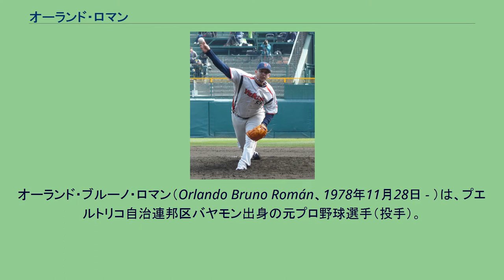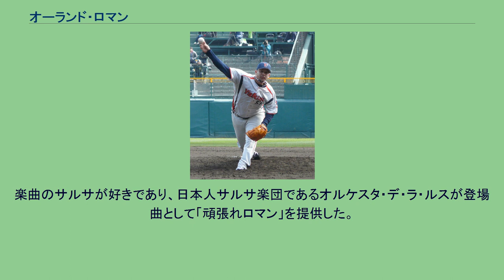オーランド・ロマン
オーランド・ブルーノ・ロマン（Orlando Bruno Román、1978年11月28日 - ）は、プエルトリコ自治連邦区バヤモン出身の元プロ野球選手（投手）。
1999年のMLBドラフト31巡目でニューヨーク・メッツに入団。
しかし、メジャー昇格することもなく、マイナー球団を転々としていた。
2006年開幕前の3月に開催された第1回WBCのプエルトリコ代表に選出された。
2007年には、台湾プロ野球の中信ホエールズの入団テストを受験したが、入団に至らなかった。
2009年開幕前の3月に開催された第2回WBCのプエルトリコ代表に選出され、2大会連続2度目の選出を果たした。
2010年は中華職業棒球大聯盟の兄弟エレファンツに入団。
登録名は「羅曼」。
4月16日の興農ブルズ戦で9回無失点で来台初勝利を飾った。
同年は、リーグ最多の193イニングを投げ最多奪三振のタイトルを獲得した。
2011年は2年連続となるリーグ最多の投球回を投げ最多奪三振を獲得し、さらに今季は16勝を挙げ最多勝も獲得した。
しかし被安打はリーグワーストとなる185安打を打たれた。
2012年1月13日に東京ヤクルトスワローズと1年契約を結んだ。
4月22日の読売ジャイアンツ戦で来日初勝利を挙げる。
2013年開幕前の3月に開催された第3回WBCプエルトリコ代表に選出され、3大会連続3度目の選出を果たした。
シーズンでは最初は先発としてスタートするも、リリーフ陣の相次ぐ離脱、不調により中継ぎに回った。
交流戦終盤からは先発に戻ったが精彩を欠く投球が続き、さらに外国人枠の関係もあって登板の機会が中々得られなかった。
8月からは再び中継ぎとして、ロングリリーフから接戦時まで多様な起用に答えた。
先発では防御率7点台と結果を残せなかったが、中継ぎでは23試合で防御率1.16と安定した投球を見せた。
2014年はクリス・ナーブソン、クリス・カーペンターの加入もあり、外国人枠の関係で二軍スタートとなった。
4月12日に投手陣の補強のため、打撃不振のラスティングス・ミレッジに変わって一軍に昇格。
トニー・バーネットの不在、前年終盤に抑えを務めた石山泰稚の不調を受けクローザーを任される。
しかし5月28日に右腕の変形性肘関節症と診断され全治不明の離脱となった。
2015年はセットアッパーを中心に、谷間での先発も行うフル回転の活躍を果たした。
後半戦以降は疲れも見せたが、10月2日の阪神戦では2イニングを無失点に抑え、優勝を決めた試合の勝利投手となった。
今季は秋吉亮やローガン・オンドルセクらと共に抑えのトニー・バーネットへ繋ぐセットアッパーを担い、「14ROB」の愛称が付く活躍でチームをリーグ優勝に導いた。
オフには第1回WBSCプレミア12のプエルトリコ代表に選出されたが辞退している。
そして12月に自由契約とされた。
2016年2月11日にLamigoモンキーズと契約し、2011年以来となる台湾プロ野球復帰となった。
8月には3勝0敗・防御率1.80で月間MVPに輝いた。
しかし1年で退団することになった。
2017年2月8日に第4回WBCのプエルトリコ代表に選出され、4大会連続4度目の選出となった。
3月22日の決勝アメリカ合衆国戦に敗戦し、2大会連続で準優勝となった。
2017年3月30日、古巣である中信兄弟と契約した。
9月1日の統一ライオンズ戦では初と来台初となる二桁奪三振を奪った。
9月25日に故郷のプエルトリコを襲ったハリケーンにより州全体が停電し、家族と連絡が取れなくなったため母国へ戻り今年でチームを去る事となった。
2018年は所属球団なく、オフにプエルトリコのウィンターリーグでプレー。
2019年11月には第2回WBSCプレミア12にプエルトリコ代表として出場。
大会終了後、現役を引退。
ストレートの最速156km/h、平均球速は約141km/h（2012年）。
同じプエルトリコ出身のディッキー・ゴンザレスとは幼馴染であり、幼少期は実家が近所であった...